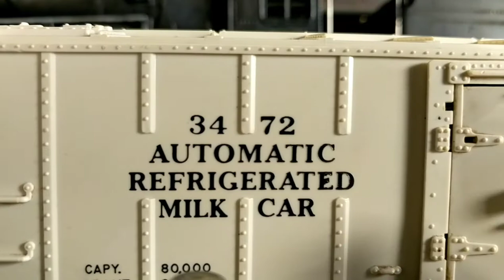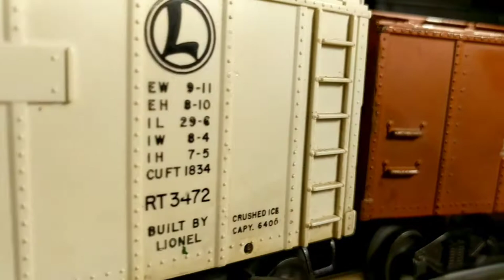postwar Lionel Milk and Operating boxcars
PSA: I have since learned I put the milk car platform set at 027 height which caused the cans to not sit upright. Lesson learned!